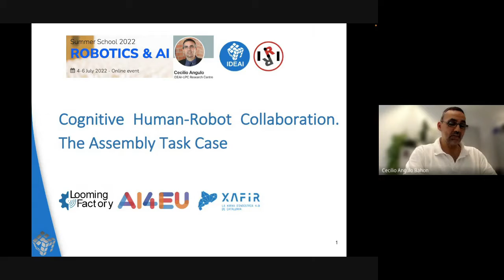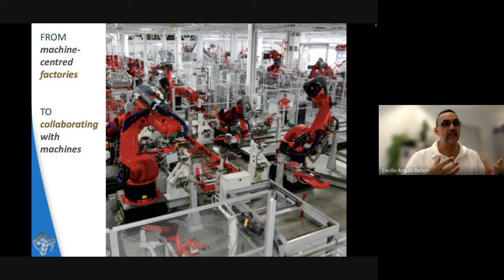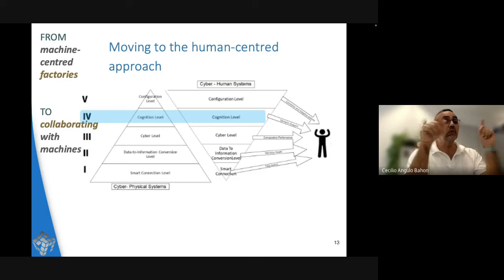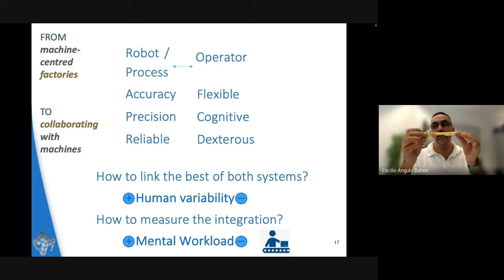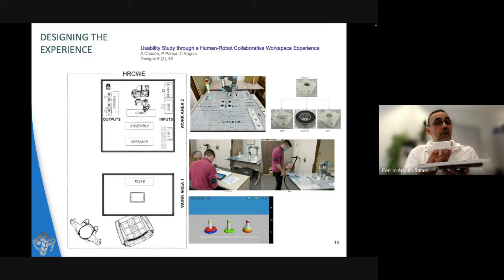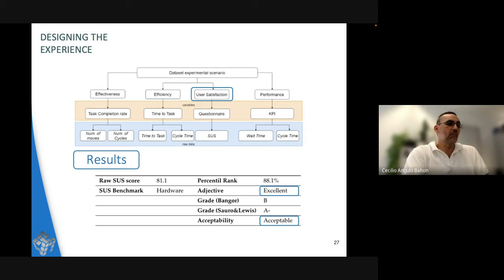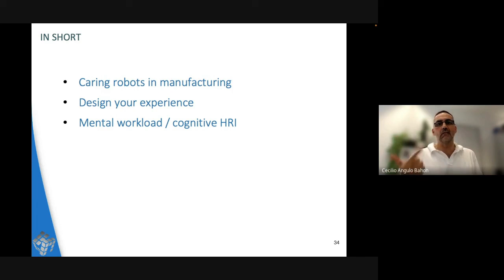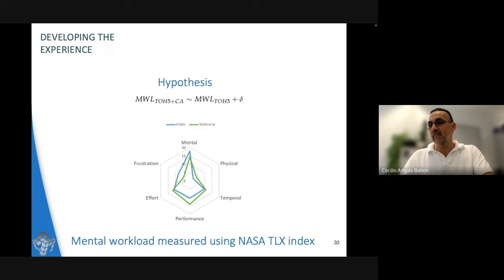Cognitive Human–Robot Collaboration. The Assembly Task Case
Robotics & AI Summer School 2022
Cecilio Angulo